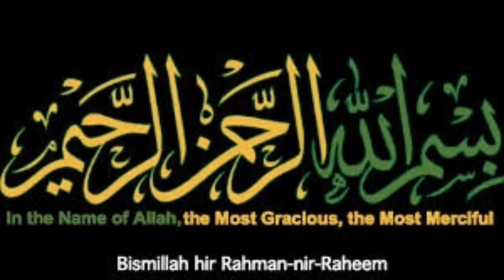Cabbage Recipe| Band Gobi Recipe| Patta Gobhi Recipe| Cabbage Fry Recipe| Band Gobhi ki Sabji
Cabbage Recipe| Band Gobi Recipe| Patta Gobi Recipe| Cabbage Fry Recipe| Band Gobi ki Sabji
Cabbage Recipe, cabbage fry Recipe, cabbage masala recipe,band Gobi recipe, Patta Gobi recipe,stir fried cabbage Recipe,cauliflower Snacks recipe. onion snacks recipe. quick and easy recipe. band gobi recipe. chicken flavoured snacks Recipe. mix Vegetable snacks Recipe.